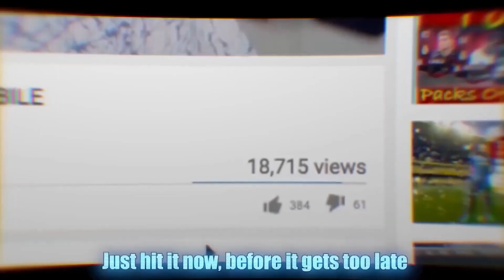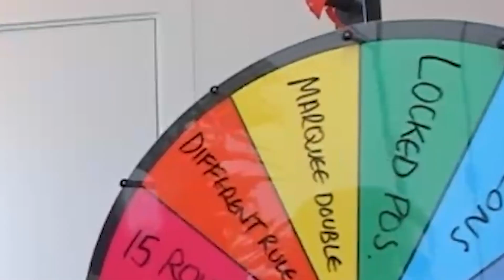94+ TOTS SBC TEAM TAKEDOWN WITH CAPGUNTOM! (FIFA 20)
94+ TOTS SBC TEAM TAKEDOWN WITH CAPGUNTOM! (FIFA 20)

➡️SUB TO MEELAYYBITS FOR MORE MILES CONTENT!

Welcome back to another FIFA video! In todays video, we join CapgunTom in an episode of TEAM TAKEDOWN on FIFA 20! The rules of Team takedown are pretty simple... but they are available here!

SOCIAL LINKS!

▷this INSANE GLITCH will earn you MILLIONS of coins on PACYBITS 20 (FIFA 20 Pacybits 20 Glitch)
Title:
94+ TOTS SBC TEAM TAKEDOWN WITH CAPGUNTOM! (FIFA 20)
94+ TOTS SBC TEAM TAKEDOWN WITH CAPGUNTOM! (FIFA 20)
94+ TOTS SBC TEAM TAKEDOWN WITH CAPGUNTOM! (FIFA 20)
94+ TOTS SBC TEAM TAKEDOWN WITH CAPGUNTOM! (FIFA 20)